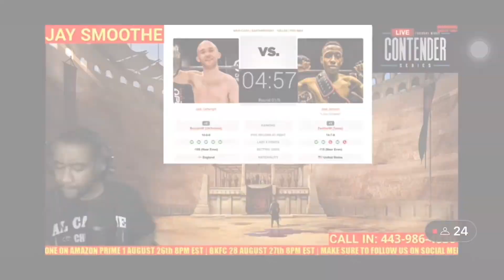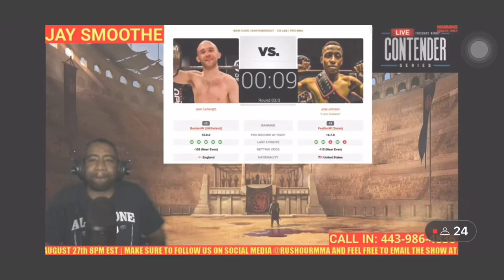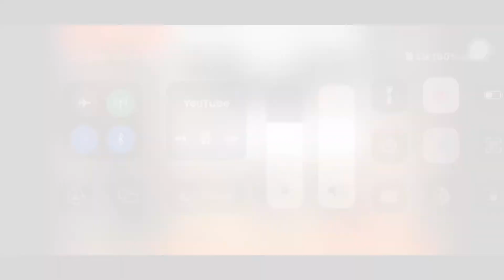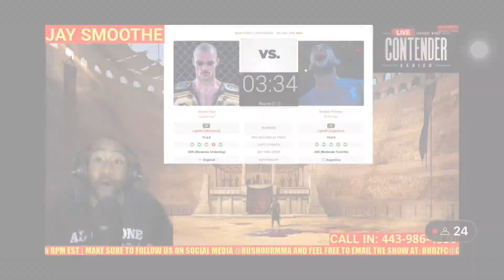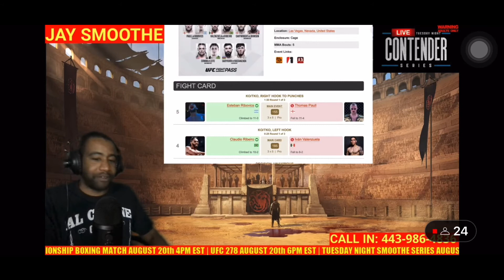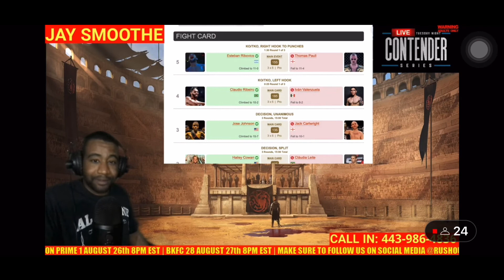Rush Hour MMA’s Jay Smoothe’s Reactions Week 4. Season 6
Jay Smoothe’s Week 4 Contender Series Season 6 Reaction’s! @RUSHHOURFIGHTCLUB    @InTheGranite617